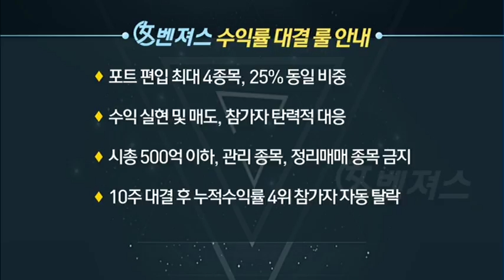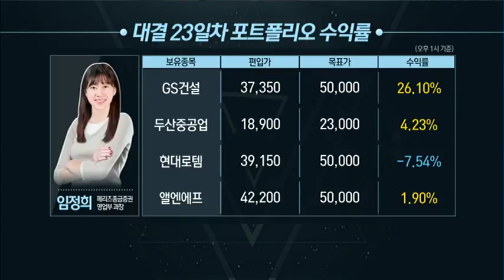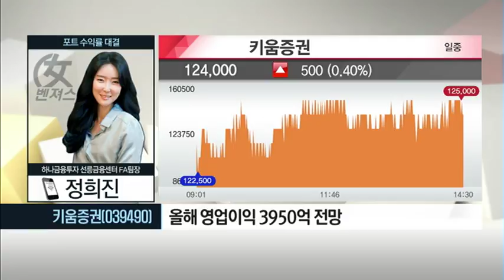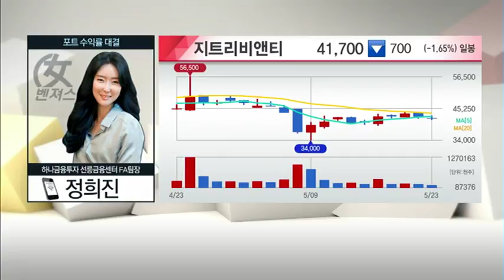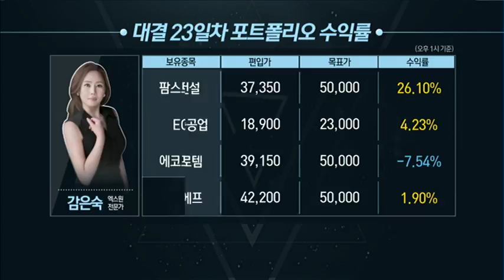[女벤져스] '수익률 반전시킬 키움증권, POSCO 신규 편입'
05/23 탐나는 주식 2PM

"오직 종목 수익률로만 승부한다"
종목 분석은 기본, 여자만의 '센스'까지 더해지면 수익률 UP!
10주간 펼쳐지는 여자 전문가들의 치열한 포트폴리오 대결!
쎈 언니들의 종목 배틀 '女벤져스'

(진행) 박민영 앵커
(전화연결) 정희진 하나금융투자 선릉금융센터 FA팀장

한동안 시장에서 외면 받았던 IT주의 ‘반격’이 시작된 것일까. 삼성전자, SK하이닉스 등 굵직한 종목들이 오랜만에 강세를 보이며 코스피 지수도 2,470선을 넘어섰다. 비록 IT주를 보유하고 있지는 않았지만 그래도 여벤져스 1위 참가자의 수익률은 견조했다. 임정희 메리츠종금증권 영업부 과장이 계속해서 1위 자리를 유지했다. 포트폴리오 수익률은 6%대였지만 종목별로 뜯어보면 훨씬 좋은 수익률을 기록했다.